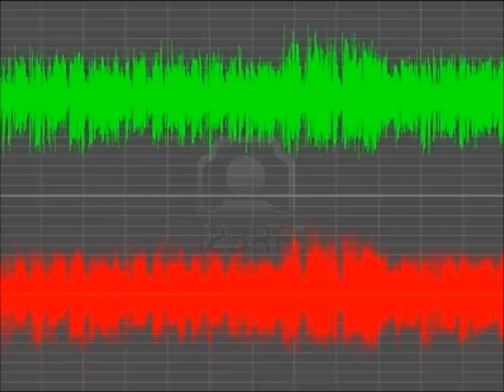Pat und Patachon